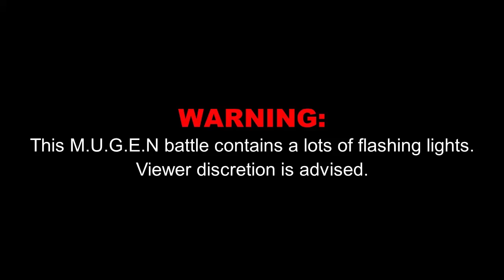M.U.G.E.N Survival Run - Zim and Christmas Tree (20 Rounds)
WARNING: This video contains lots of flashing lights.
NOTE: This is only 20 rounds I survive.
NOTE 2: This is my first Survival Mode.

20 enemies defeat in order:
1. Gravity Man (Mega Man 5)
2. Sailor Mercury (Sailor Moon)
3. Captain Commando
4. Gamora (Guardians of the Galaxy)
5. Crash Bandicoot
6. Sulley (Monsters Inc.)
7. Ghost Rider (Marvel)
8. Noob Saibot (Mortal Kombat)
9. Grenade Man (Mega Man 8)
10. Dudley Puppy (T.U.F.F. Puppy)
11. Wonder Boy
12. Ice Climbers
13. Star-Lord (Guardians of the Galaxy)
14. Duck Dodgers
15. Guido Mista (JoJo)
16. Hellboy
17. Knightman (Mega Man 6)
18. Dr. Eggman
19. Kid Dracula
20. Grenade Man (Mega Man 8) (again)

Stage: Merry Christmas!!!

Super Mario vs. his 1993 movie counterpart
Green Ranger, Pink Ranger, Rocko and Dynamite Headdy vs. Peppa Pig
Lara Croft, Timmy Turner, Zim and Jimmy Neutron in Arcade Mode